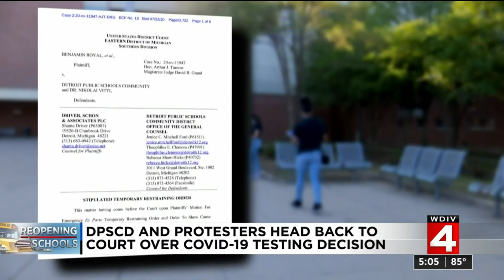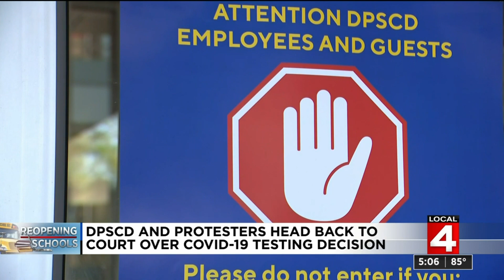Local 4 News at 5 (Monday, July 27, 2020)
Opening Day in coronavirus and more stories